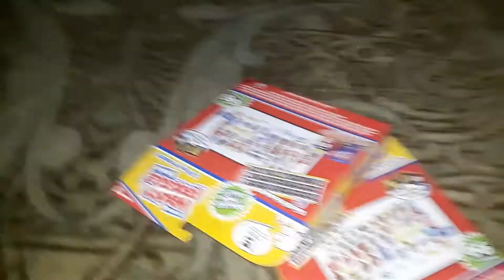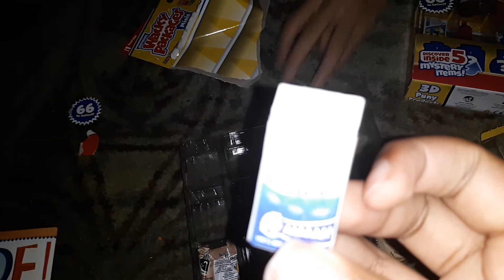wacky packages series 1 2 15 packs unboxing